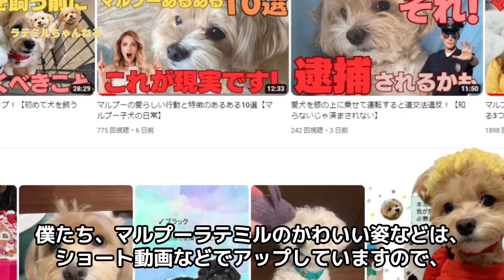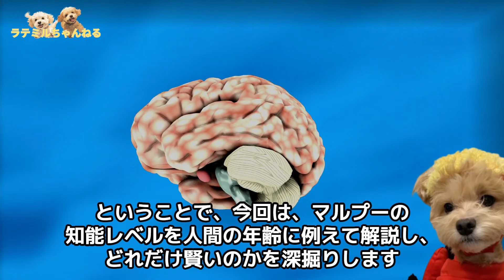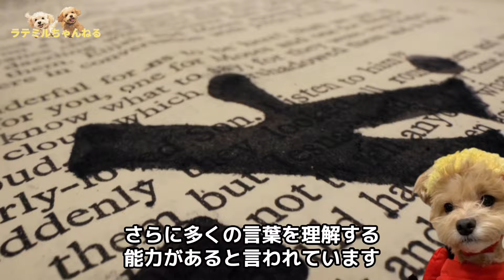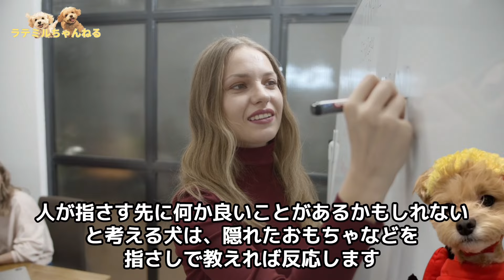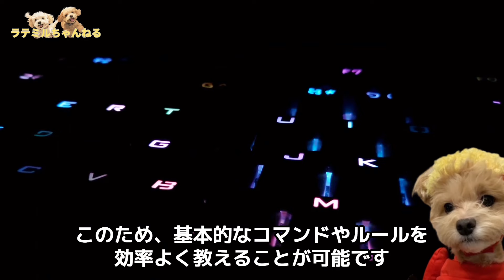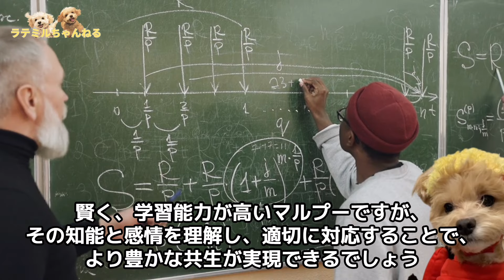マルプーの知能レベルは人間でいうと何歳？海外の研究結果も交えて徹底解説！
cast
ラテ(♂)
誕生日：2020/09/11
性格：おとぼけ、人間大好き甘えん坊

ミル(♂)
誕生日：2020/10/18
性格：ツンデレ、心の壁が高い系

おもしろい記事がたくさんのブログはこちらから